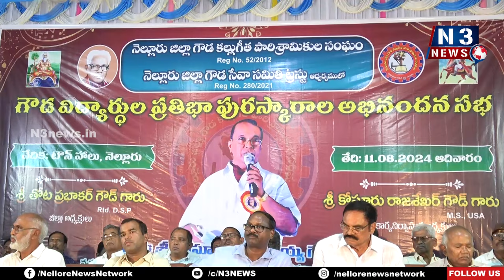విద్య ద్వారానే సమాజంలో ఉన్నత స్థానం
- స్కాలర్ షిప్ లు తీసుకునే స్థాయి నుంచి ఇచ్చే స్థాయికి ఎదగాలి
- టోబాకో బోర్డు ఎగ్జిక్యూటివ్ డైరెక్టర్ అద్దంకి శ్రీధర్ బాబు